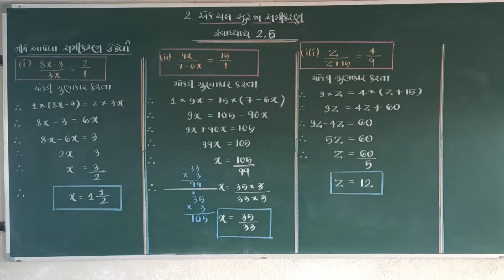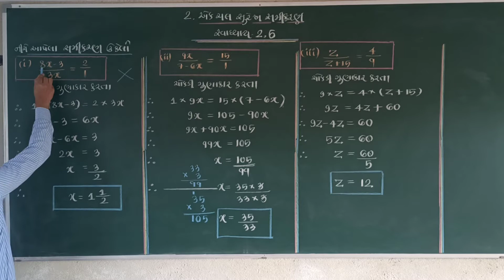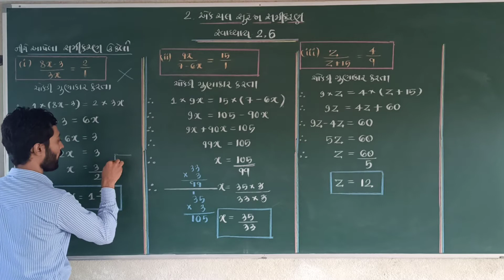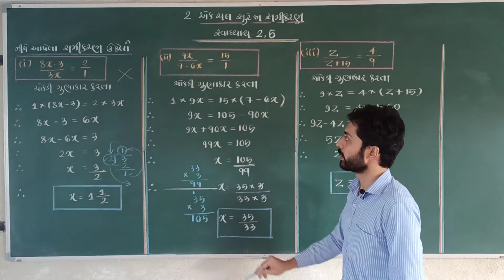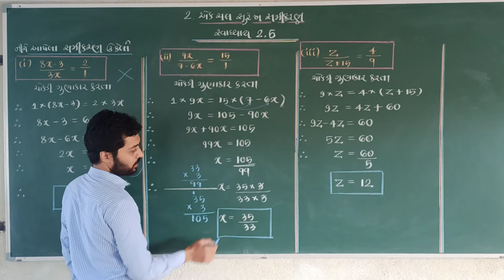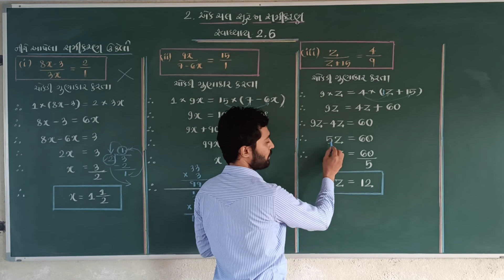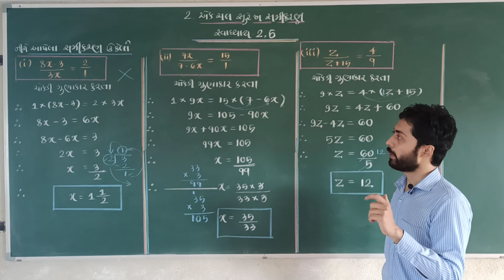DARSHAN SIR NCERT COURSE STD-8 MATHS CHAPTER 2.6 એક ચલ સુરેખ સમીકરણ દાખલા 1 થી 3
👉🏻સ્વાધ્યાય 2.5

દાખલા 1 અને 2

દાખલા 3 અને 4

દાખલા 5 અને 6

દાખલા 9 અને 10

👉🏻જેને ઉપર માંથી કોઈ વિડિઓ જોવાનો બાકી હોય એ જોઈ લેવો અને નોટ મા લખી લવું